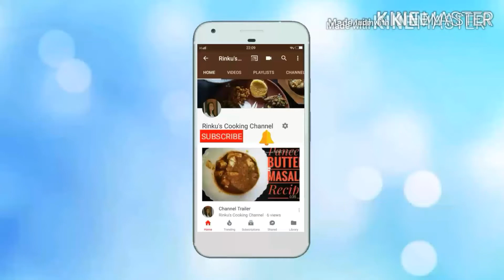পৌষ পার্বণ ,Makar sankranti